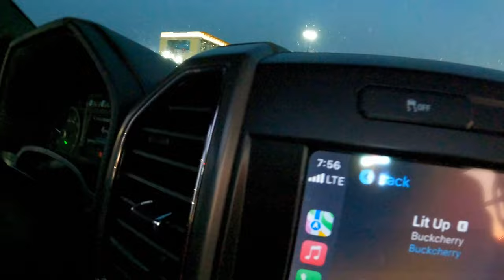Fall Rod Run 2022! I AM BACK!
I head back to my stomping grounds... Fall Rod Run 2022!

Need wheels and tires for your truck?! Hit up Harper Tire for all your wheel and tire needs! Use code: "twharper" when contacting them.

Need decals for your truck?! Hit up Vinyl Sickness for all your decal needs!

1. Amazon listing